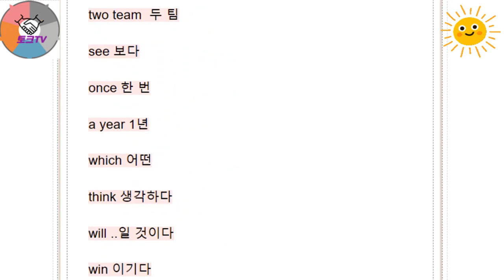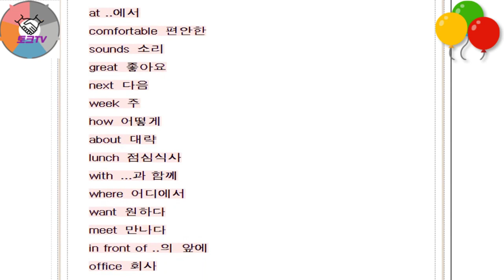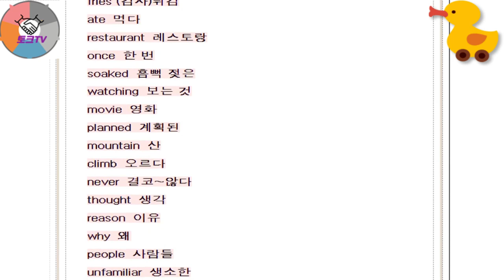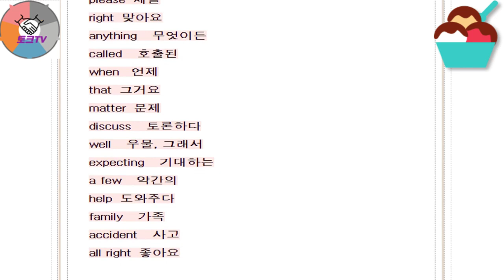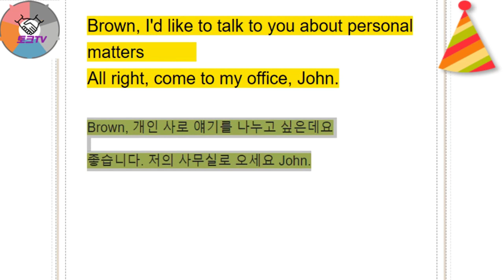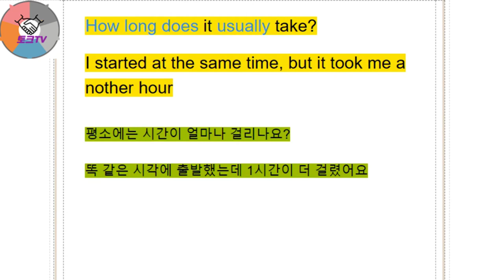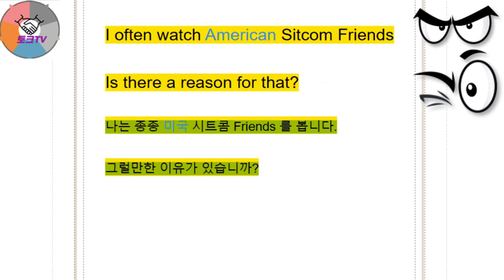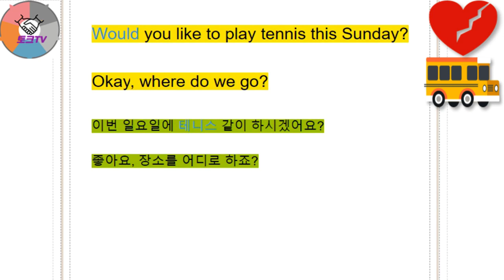영어공부 영어회화 영어듣기 영어읽기 영어공부 앵무새생활영어 136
더불어 영어회화-생활영어를 완성할 수 있습니다